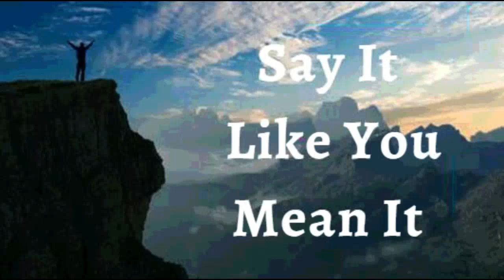14th October 2023 Say it Like you Mean (Audio in Tamil)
14 அக்டோபர் 2023

நம்பிக்கை அறிவிப்புகள்

மக்களை ஆசீர்வதிக்க எனது வார்த்தைகளைப் பயன்படுத்துகிறேன் என்று உறுதியளிக்கிறேன். எனது குடும்பத்தினர், நண்பர்கள் மற்றும் அன்புக்குரியவர்களுக்கு ஆதரவாகவும் வெற்றியாகவும் பேசுகிறேன். "நான் உங்களை நேசிக்கிறேன். நீங்கள் அற்புதமானவர். நீங்கள் திறமையானவர். நீங்கள் அழகாக இருக்கிறீர்கள். நீங்கள் வாழ்க்கையில் பெரிய காரியங்களைச் செய்கிறீர்கள். தேசங்களுக்கு ஆசீர்வாதமாக இருக்க நீங்கள் ஆசீர்வதிக்கப்பட்டவர்" என்று கூறி அவர்களின் மகத்துவ விதைகளை அழைக்க உதவுகிறேன். இது எனது பிரகடனம்.

என் உடல் செயல்பட கடவுள் வடிவமைத்தது போல் செயல்படுகிறது. என் உடலில் உள்ள ஒவ்வொரு உறுப்பும், திசுக்களும், உயிரணுவும் தந்தையின் விருப்பத்திற்கு இணங்குகிறது, இது தெய்வீக ஆரோக்கியம் மற்றும் எப்போதும் அதிகரிக்கும் வலிமை. என்னில் உள்ள பரிசுத்த ஆவியின் உயிர்வாழும் சக்தியால் என் உடல் நிலைக்கப்படுகிறது ஆமென்

இயேசுவின் நாமத்தில் நான் சொல்வதைக் வைத்திருக்கிறேன் (யோவான் 14:13)

நான் வலிமையானவன் (எபே. 6:10)
நான் ஆரோக்கியமாக இருக்கிறேன் (1 பேதுரு 2:24)
நான் ஆசீர்வதிக்கப்பட்டவன் (எபே 1:3)
நான் சக்தி வாய்ந்தவன் (ஏசாயா 40:29)
நான் அபிஷேகம் செய்யப்பட்டவன் (1யோவான் 2:20)
நான் சுதந்திரமாக இருக்கிறேன் (யோவான் 8:36)
நான் கடவுளுக்குப் பிரியமானவன் (மாற்கு 1:11)
நான் எதைப் பார்க்க விரும்புகிறேனோ அதை நான் பேசுகிறேன் (2கொரி 4:18)
நான் ஒரு விலைமதிப்பற்ற விதை (லூக் 8:15)
நான் என் கடவுளின் இல்லத்திலும் அவரின் ஆலய முற்றங்களிலும் நடப்பட்டதால் செழிப்புற்று விளங்குகிறேன் (சங் 92:13)

நான் சாறு நிறைந்து இறைவனில் பச்சையாக இருக்கிறேன் (சங் 92:14)
முதுமையிலும் நான் புத்துணர்ச்சியுடனும் மலர்ச்சியுடனும் இருப்பேன் (சங் 92:14)
இயேசுவின் நாமத்தில் எனக்கு எப்பொழுதும் காரியங்கள் செயல்படுகின்றன (ரோமர் 8:28)
✝️🙍🏻‍♀️ ♀️ எனது இனப்பெருக்க அமைப்பு சரியான நேரத்தில் முட்டையை உற்பத்தி செய்வதற்கும், பிறக்கும் வரை கருவை பாதுகாத்து ஊட்டமளிக்கிறது